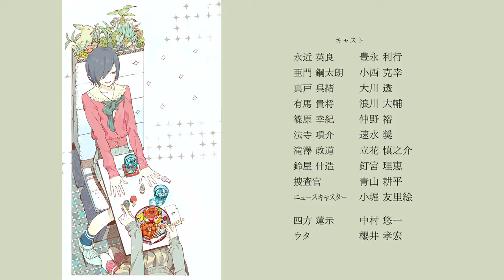Tokyo Ghoul Seijatachi